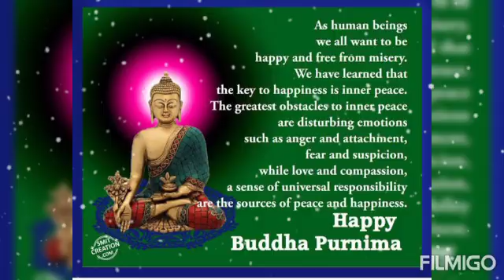Buddha Purnima. Our Buddhist people are Celebrating Buddha Purnima. Celebrate Tai Khamti People.